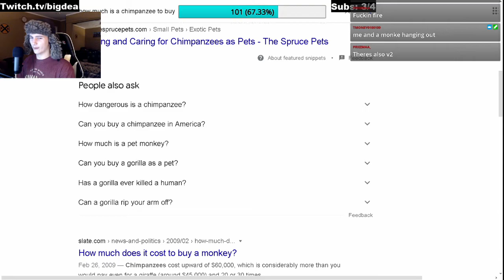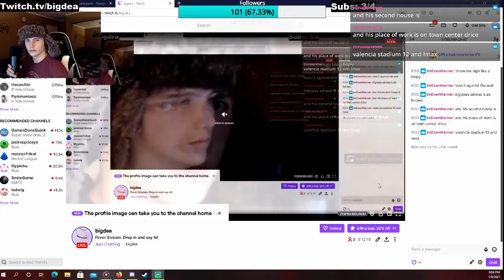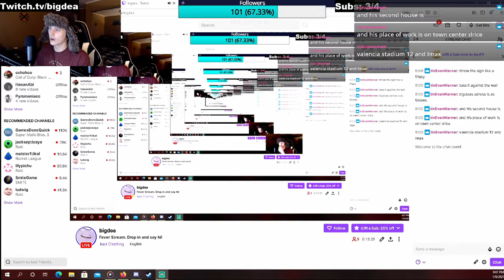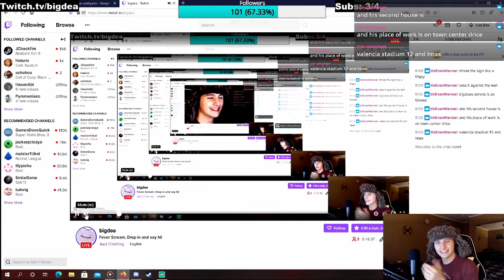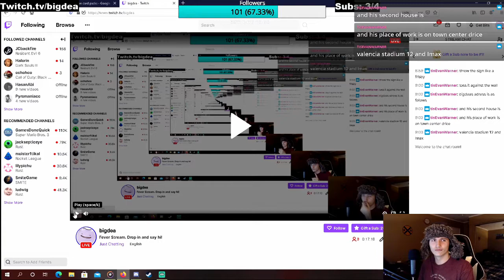What Is A Fever Stream?